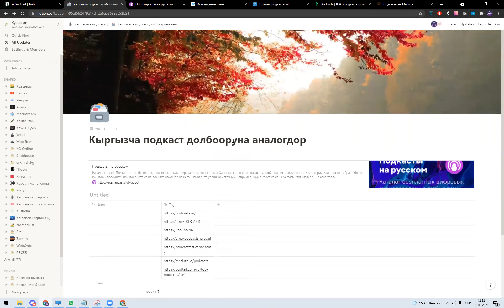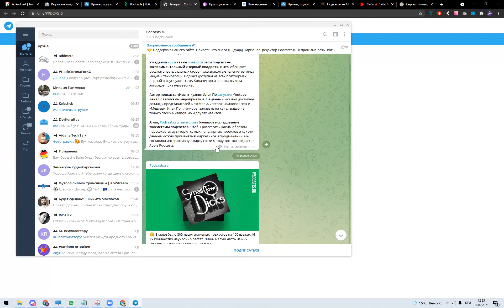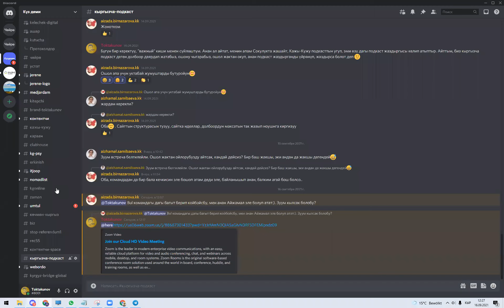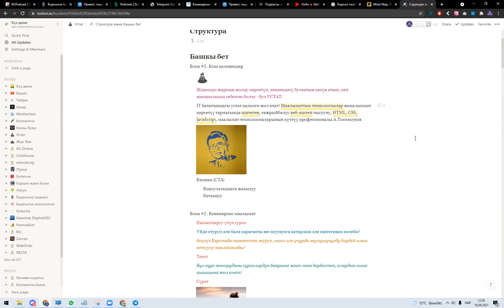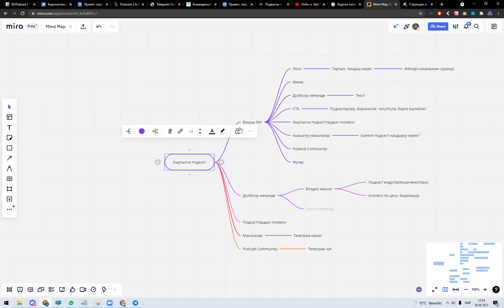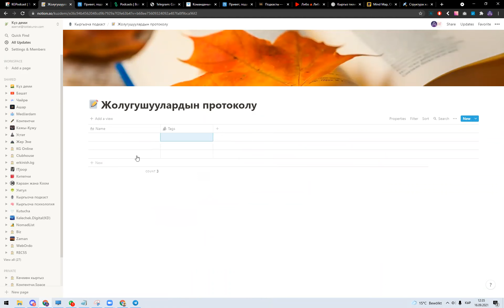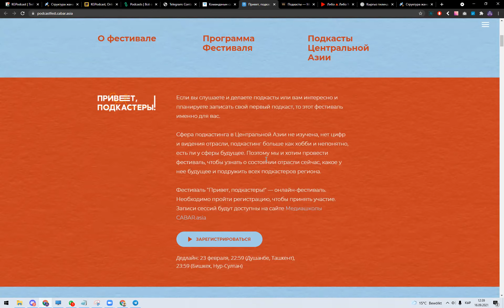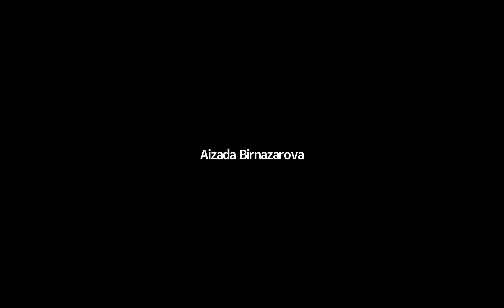Күз деми || 2-спринт || Кыргызча подкаст || 16.09.2021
Убактысы:  16-20
Кыргызча подкаст долбоору менен жолугушуу.

"Куз деми" it марафонунун  партнеру:
Жылдыз Академия: